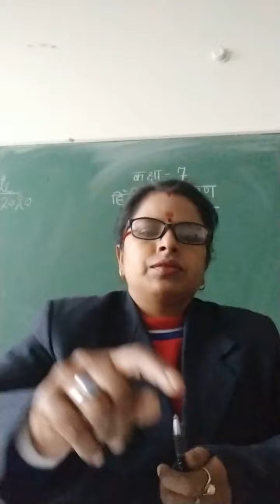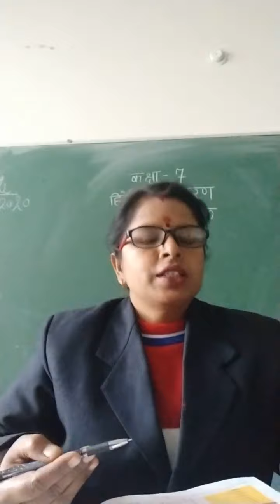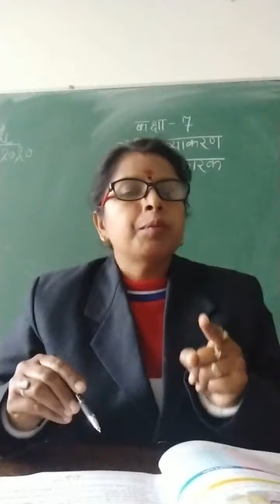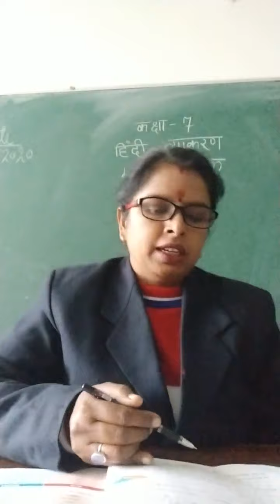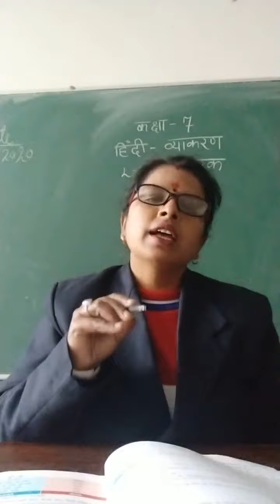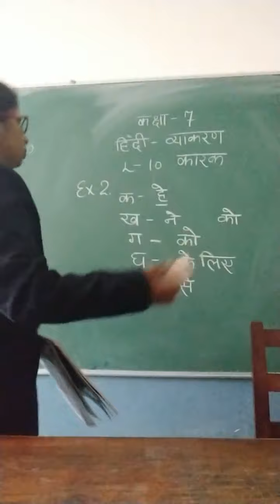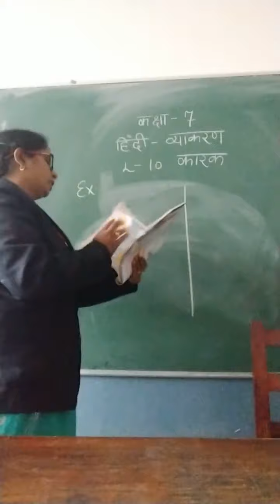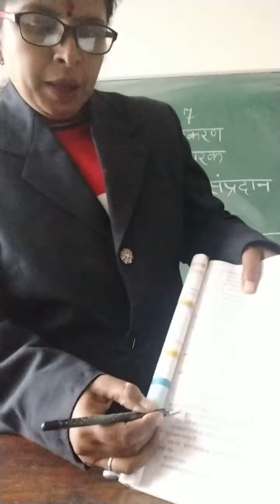class 7 udbodhan lesson 11